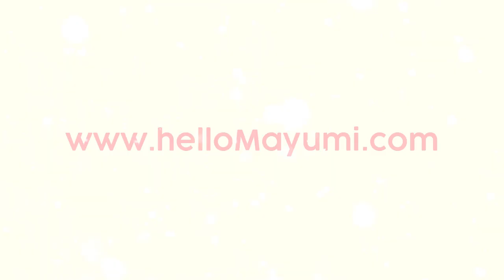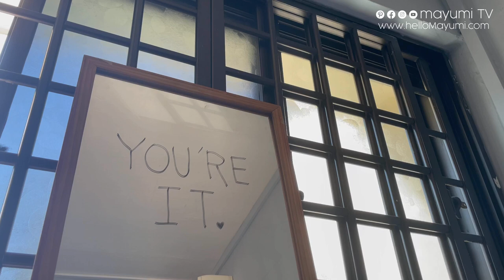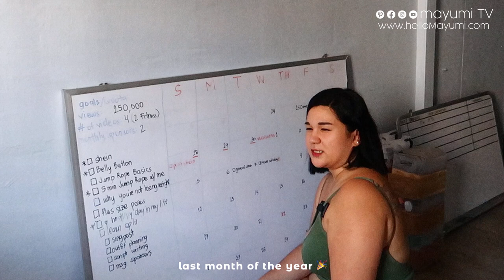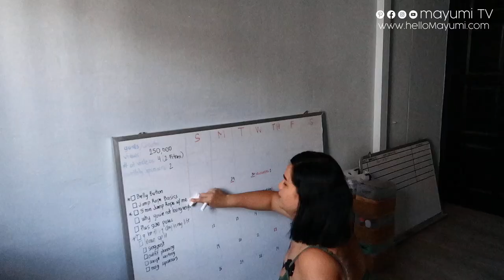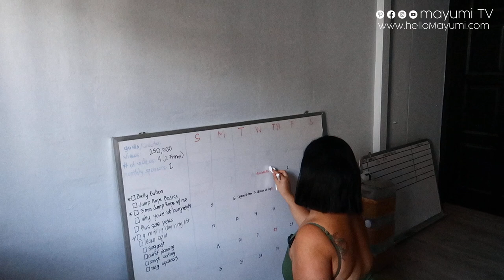Single over the Holidays *The Break Up Diaries EP1*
alone but you don't have to be, let's be besties! Loneliness over the Holidays (Vlogmas day 1) My not so merry Christmas 2021